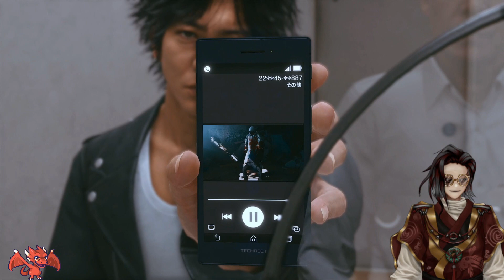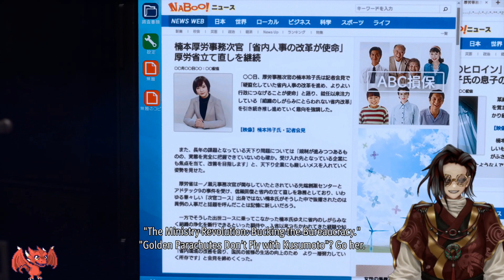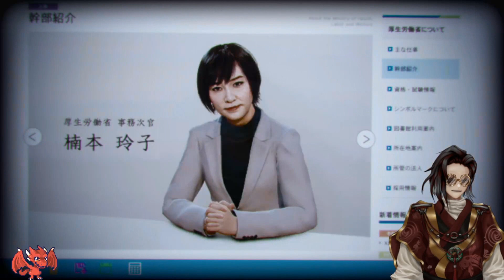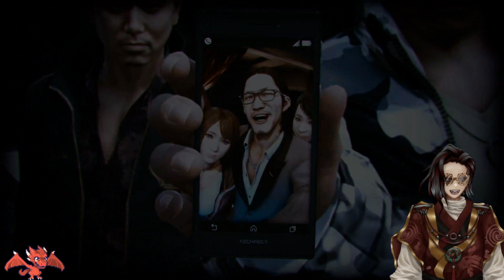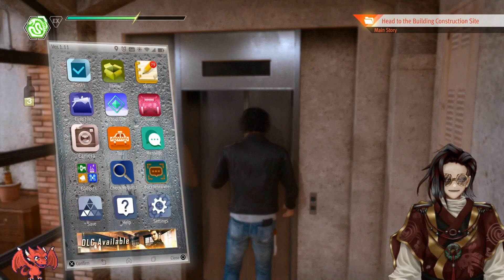Lost Judgement Ch10 Catch a Tiger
Game: Lost Judgement
Chapter 10 Catch a Tiger
First Playthru
Hard
VTuber